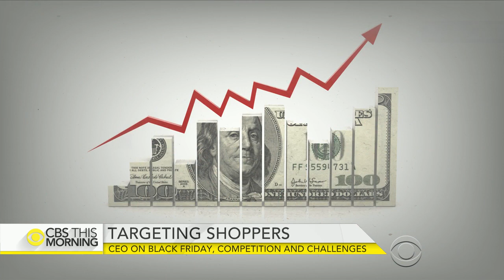Target CEO on Black Friday, online shopping and data security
Target is aiming for strong sales heading into Black Friday. The nation’s fourth largest retailer reported third quarter earnings of $549 million, which is up 56 percent from the same time a year ago. The key goal this season for the chain is increasing online sales, particularly on Cyber Monday. Target CEO Brian Cornell joins “CBS This Morning" to discuss the company's strategy and their latest pop-up concept.